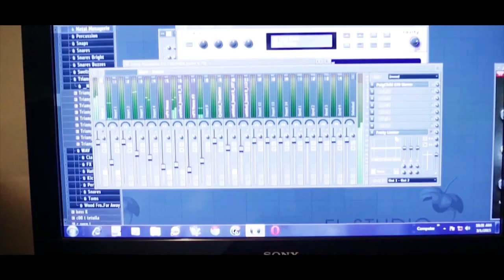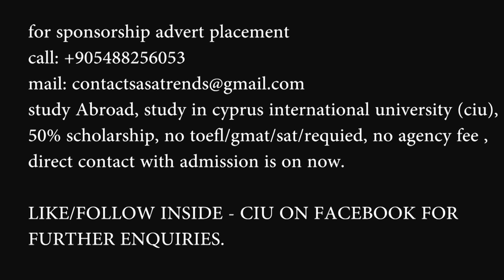FABSHOW with Eva - KYLA COLE Ep1 SE01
''FABSHOW'' with EVA focuses on promoting our brand (SASA) via a more interactive, friendly and engaging platform.
''SASA'' is a fabric and clothing line and the fabricshow (fabshow) would showcase our designs and our creative ideas at large.